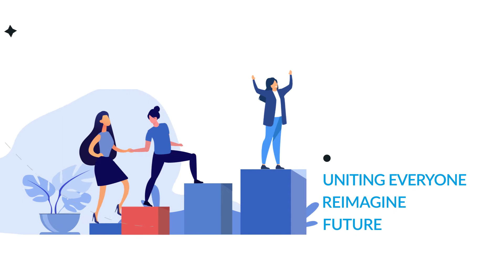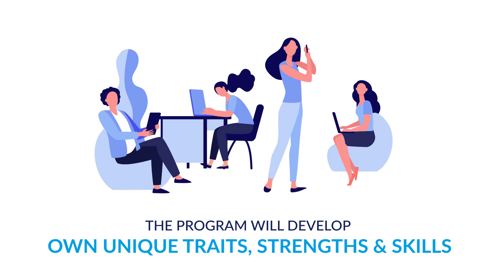Engie - Women Empowerment - Explainer Video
LynxFx is a Creative Garage Providing Motion Design & Vfx for all sorts of plateform